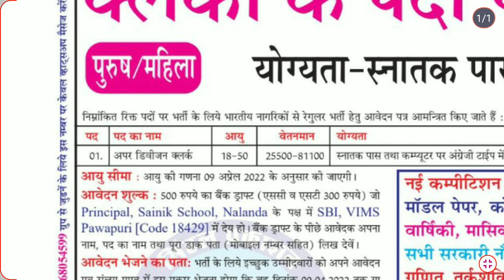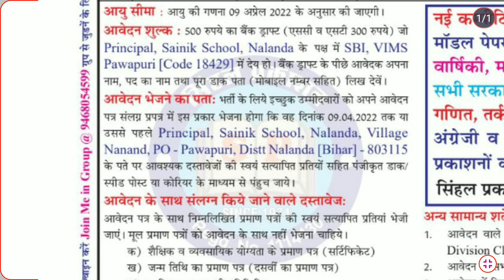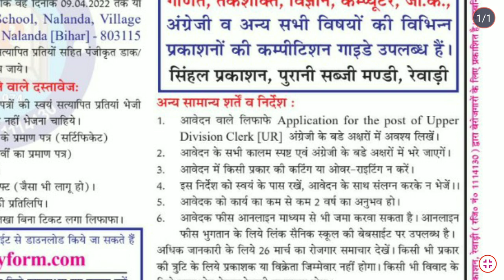Sainik School Nalanda recruitment for the post of upper division clerk | sainik school vacancy 2022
Govt job 2022, offline form apply , online form apply
newgovtjobalert2022 bank job technical
offline2022 upcoming vacancy recruitment
2022 may aa nay vali sarkari nokri